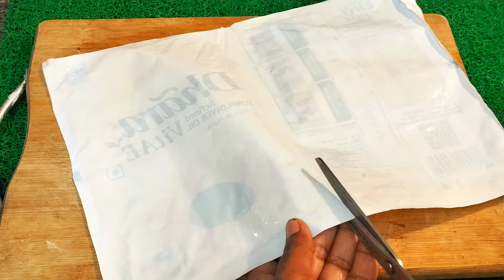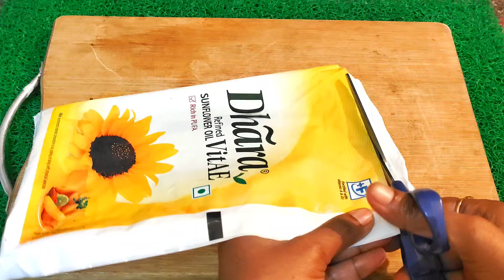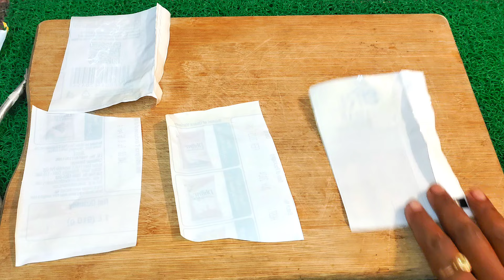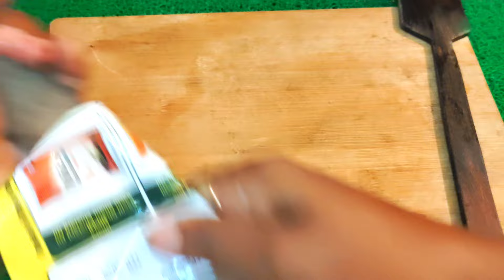अगर ये चीज को फेक देते है तो ये गलती कभी ना की जिए 😱kitchen tips in hindi।reuse idea।money save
अगर ये चीज को फेक देते है तो ये गलती कभी ना की जिए 😱kitchen tips in hindi।reuse idea।money save@multi kitchen jankari idea